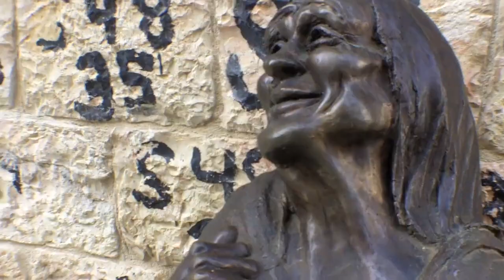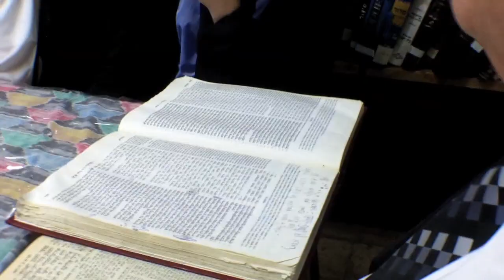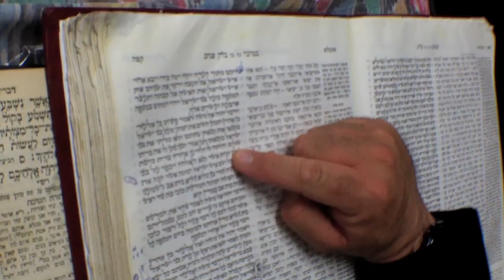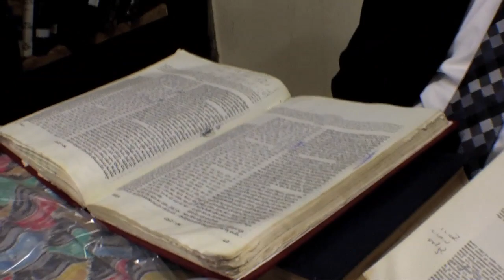COVENANT OF PEACE LEADING TO A WORLD OF PERFECTION! Pinchas 5771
"May all of the evil be removed through the righteous repentance!"

Thanks for joining us this week for our Torah study from Jerusalem! Whether you are new or a long time fellow student, we welcome you with open arms to share, comment, and participate in our study.

If you can, we encourage you to support this programming, at any amount you can, Our Machlis Presents programming are made possible by contributions of viewers such as yourself and we rely on you to help us continue producing them.